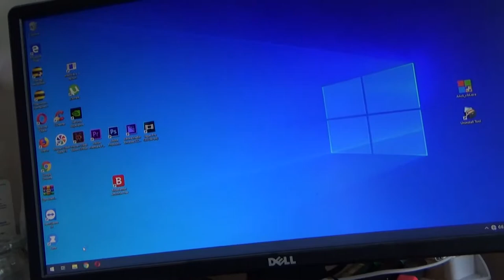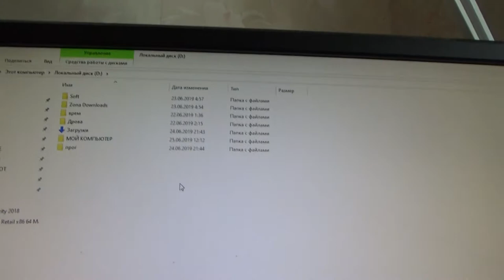Art Manij VLOG Ремонтируем компьютер